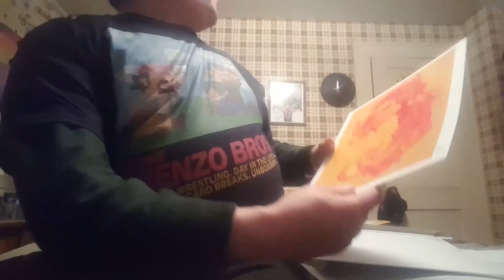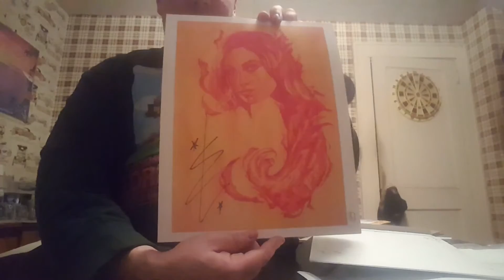New Shirt and WWE pickup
Look at my cool stuff!